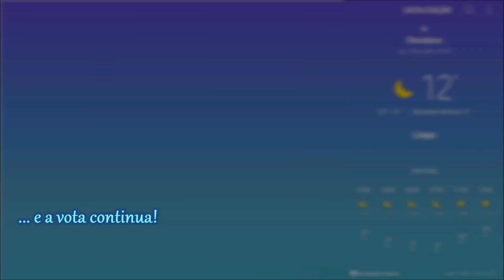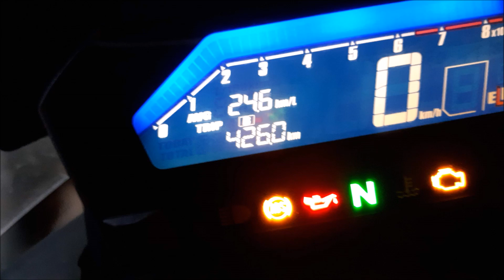18/22 Epopeia Em Busca do Frio Perdido - O Frio Continua...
Agora que achamos o frio perdido, ele não quer nos deixar...

Músicas: 7th Floor Tango (Silent Partner) e Accordion.